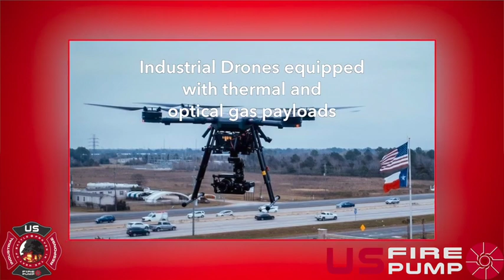US FIRE PUMP Response Series Eps 3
Take a peek at the UsFirePump Response Series episode 3.

Proven in the Heat of Battle